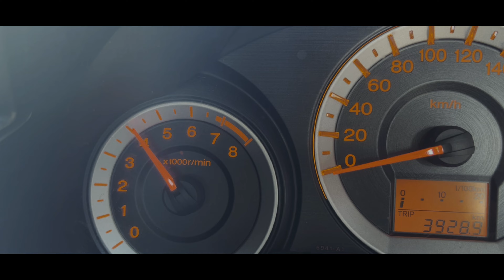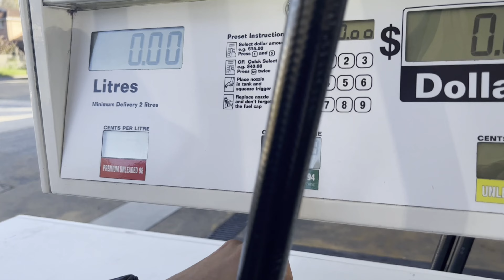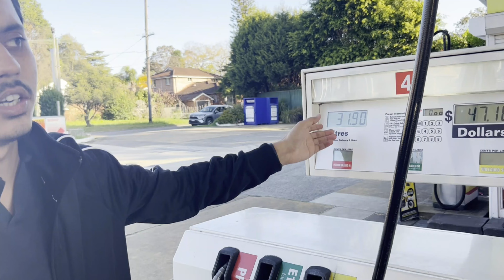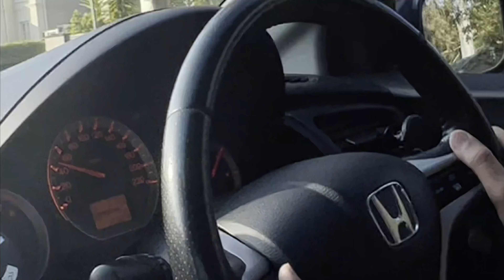NEW CAR REVEAL | PRICE ?